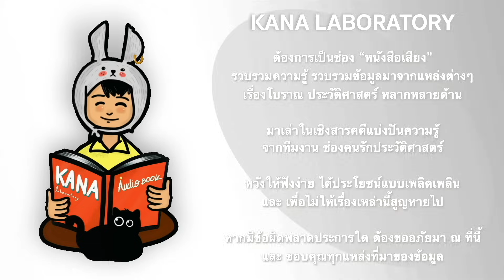รัชกาลที่ 9 ตรัสอะไร จนฝรั่งต้องลุกขึ้นปรบมือถวายที่สภาคองเกรส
ข้อมูลคลิปอ้างอิง : จาริกานุสร King's Visit
Youtube: Film Archive Thailand (หอภาพยนตร์)
ที่มาของเพลงประกอบ